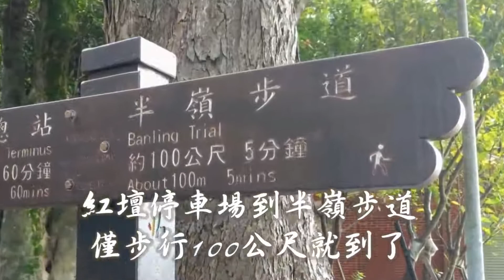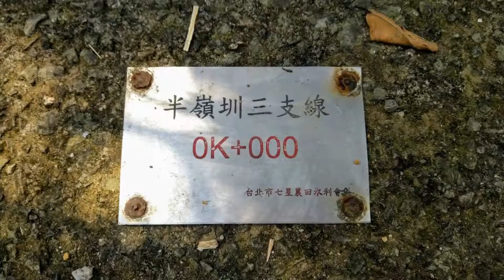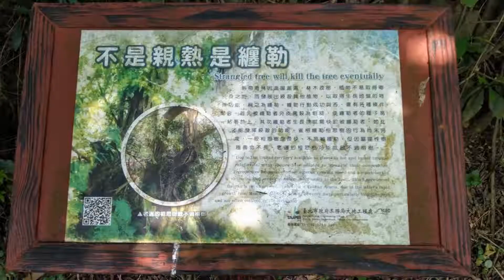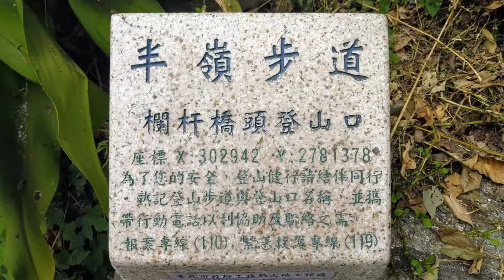橫嶺古道紅壇端循半嶺步道到欄杆橋頭福德宮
車停橫嶺古道紅壇登山口停車場
停車場旁有廁所請先方便再出發
距離停車場百公尺即達半嶺步道
指標左往翠峰橋右往梅湖公車站
取左天母圓環方向一路陡梯而下
穿越紗帽路續行梯道經菜園漸緩
一路緩坡而下步道到56號民宅處
民宅為半嶺水圳幹道支線交會處
左行為幹線右行為半嶺圳三支線
先取右行可到明玄宮前為二支線
支線旁皆有路可以接山下翠峰橋
居民告知三支線旁步道比較好走

橫嶺古道紅壇端有廁所其餘待查
一路除水圳及菜園段為緩坡地帶
其餘皆為陡梯但還好連續段不多
紗帽路上頂半嶺公車站 128 230